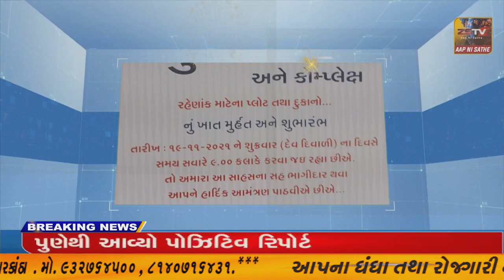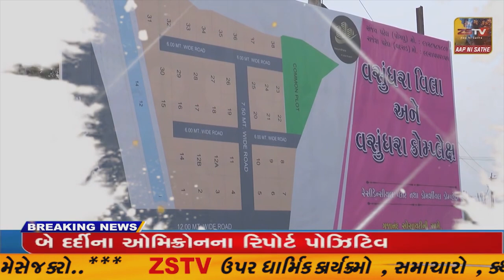પ્રાંતિજ ના પોગલુ ખાતે ત્રણ મકાન ના તાળા ટુટયા//ZSTVNEWS